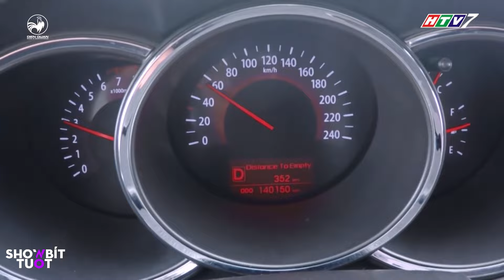Kim Chi TỨC TỐI đòi làm RACING GIRL với Hoàng Anh